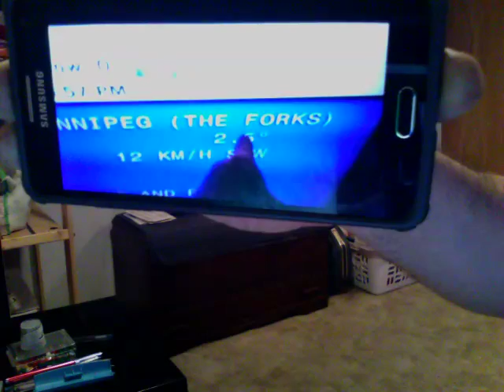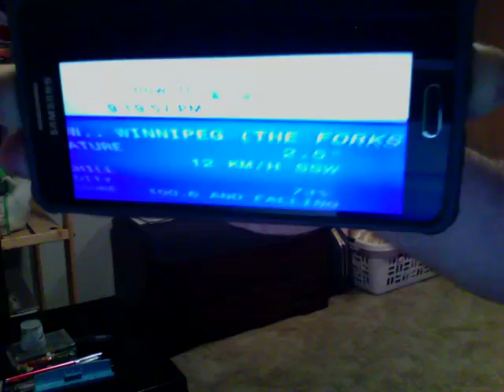Record number reached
But does it go down as being recorded as the new high? 1/19/18.